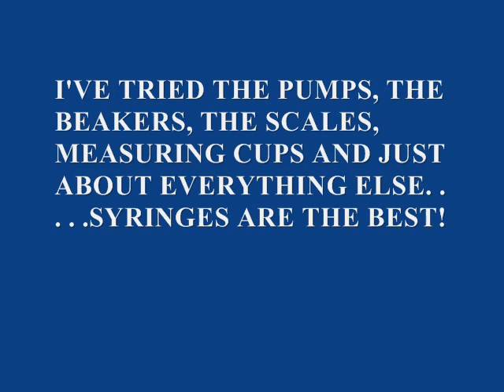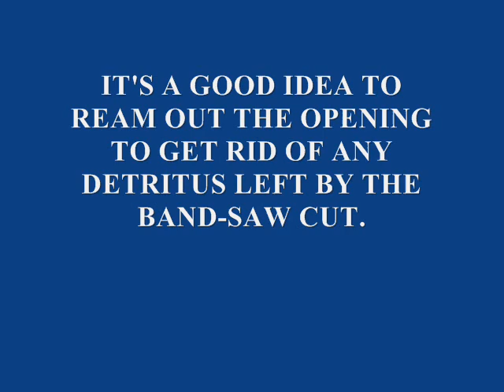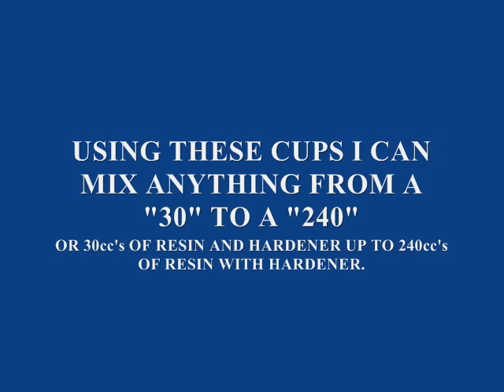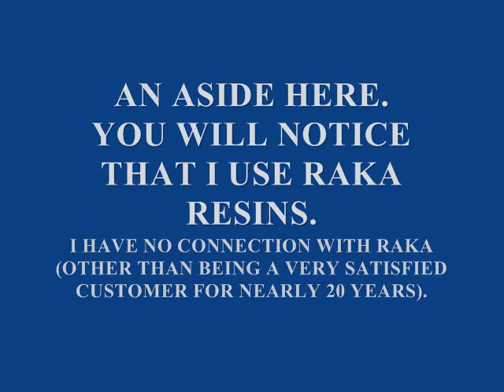BOATBUILDING TOOLS & EQUIPMENT--EPOXY TIP #1--MIXING.wmv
An accurate and predictable method of measuing out epoxy for correct mixing ratios between hardener and resin.